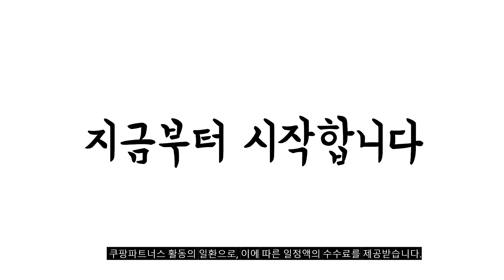2023년 완전대박 등받이쿠션 추천순위 TOP10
❤️❤️❤️ 등받이쿠션 구매 가격 평점 리뷰 정리해 봤어요! ❤️❤️❤️
[00:06]
10위. 매트리스 쿠션 빅 등받이 쿠션 핸드폰 쿠션 [17,920원]

[00:11]
9위. MAME MAKE HOME 메모리폼 등받이쿠션 블랙 [10,900원]

[00:17]
8위. YAPOGI 삼각 등받이쿠션 등쿠션/허리쿠션 신상-살구화이트 [27,800원]

[00:22]
7위. 이지포유 이지힙 등받이 쿠션 블루 [38,700원]

[00:28]
6위. 집콕 삼각 등받이 쿠션 코튼 코튼 베이지 [28,900원]

[00:33]
5위. 소하임 삼각 벨벳 등받이 쿠션 크림아이보리 [18,500원]

[00:39]
4위. 돌아라 라텍스 바디필로우 의자 등받이쿠션 허리 등쿠션 [23,900원]

[00:44]
3위. 선물같은 편안함 삼각 등받이쿠션 아이보리 [20,000원]

[00:50]
2위. 우이지아 바디필로우 의자 등받이쿠션 허리 등받이 대형쿠션 [26,900원]

[00:55]
1위. 라움스튜디오 캔버스 삼각 등받이 쿠션 크림아이보리 [32,200원]